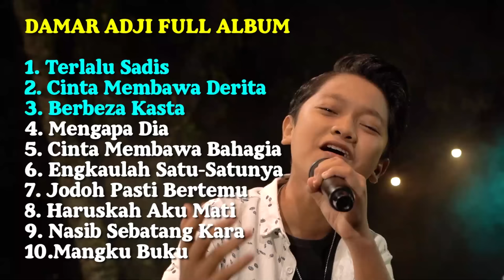Terlalu Sadis, Cinta Membawa Derita,Berbeza Kasta DAMAR ADJI